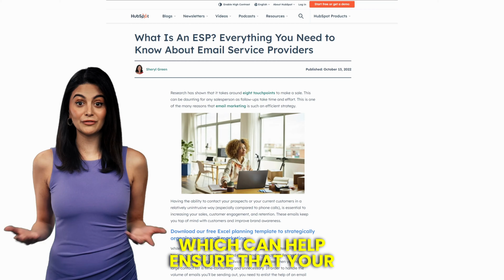BENEFITS OF A VIDEO SPOKESPERSON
Adding a video spokesperson to your company's video content comes with many benefits.

Watch the video to learn why.

Contact Dashti Media if you're interested in having a video spokesperson for your business!